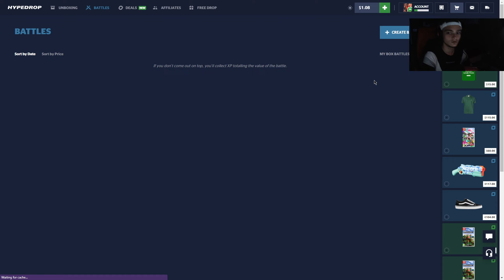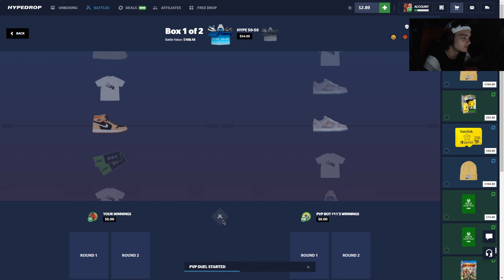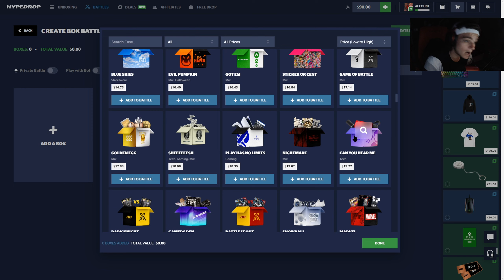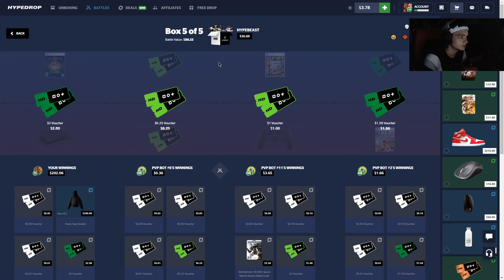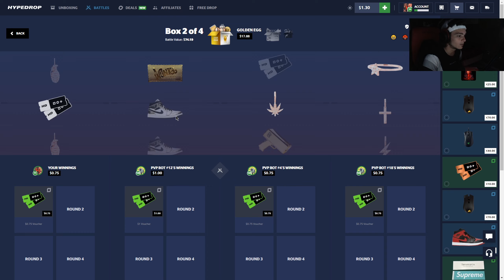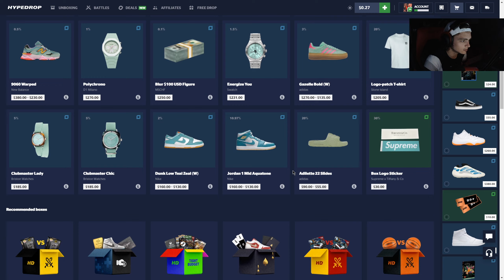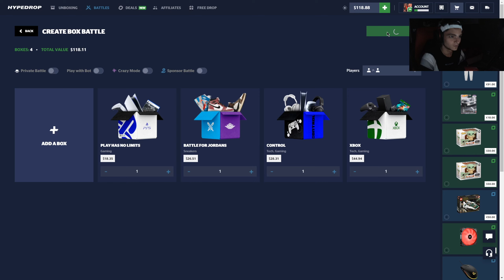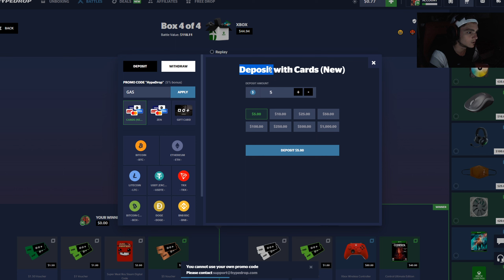BIGGEST WIN STREAK IN A LONG TIME! (HYPEDROP)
After all the losses, I was due for this insane winning streak...

Must be 18+ to use these sites.
These videos are made for entertainment. Play responsibly!